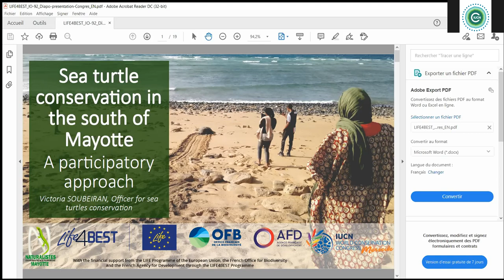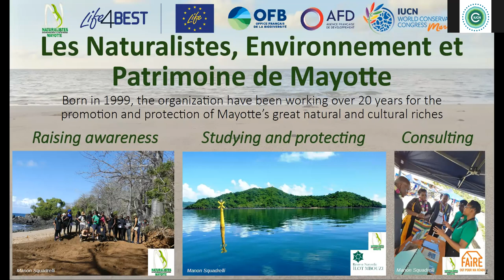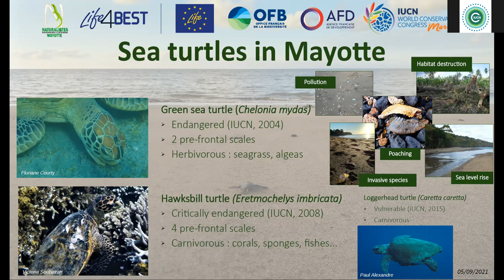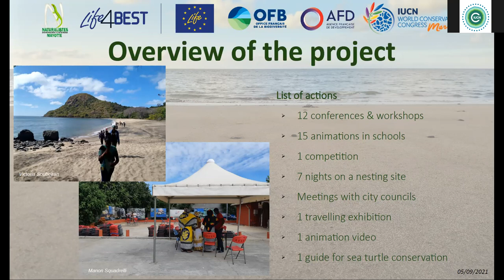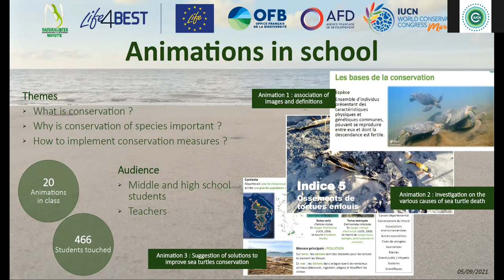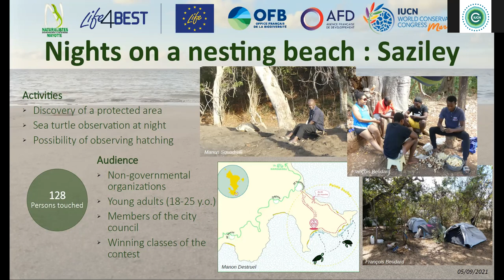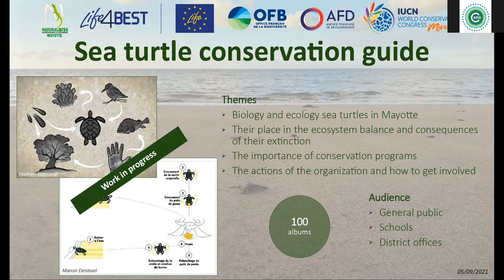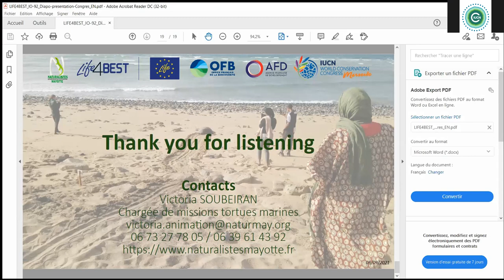Projet LIFE4BEST sur la conservation des tortues marines à Mayotte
Ce projet, présente par Victoria Soubeiran (Chargée de missions tortues marines), a pour objectifs d’informer le public (citoyens, élus, associations) sur ces enjeux, d’augmenter leur vigilance et leur implication dans les actions de dissuasion antibraconnage, et d’améliorer les connaissances et les pratiques pour l’observation respectueuse des tortues marines. Les actions proposées ici sont donc des actions d’animation et de sensibilisation du public (conférences, organisation de bivouacs de découverte, organisation de voulés naturalistes sur des plages de pontes, exposition itinérante, dépliants). L’intérêt de telles actions est notamment d’instaurer un dialogue entre le public et les institutions chargées de la protection des tortues marines, afin d’adapter les mesures de gestion environnementales aux enjeux socio-économiques du territoire. Ce projet a été mis en œuvre avec le soutien financier du programme LIFE de l’Union européenne, l’Office Français de la Biodiversité et l’Agence Française de Développement au travers du programme LIFE4BEST. Pour plus d’information